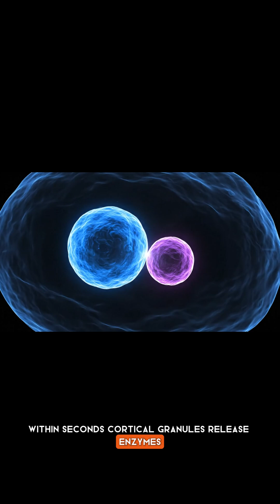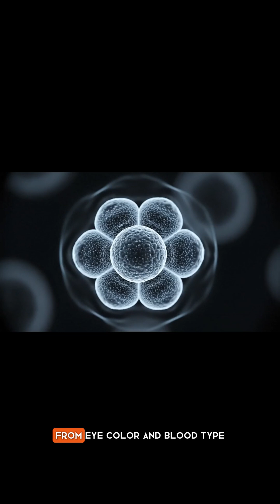The Incredible Journey of Sperm Reaching the Egg